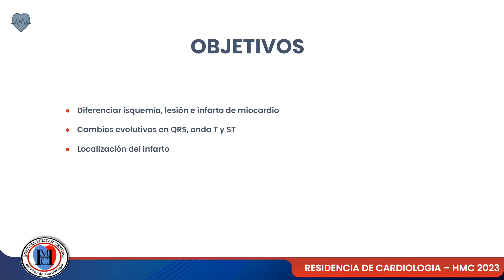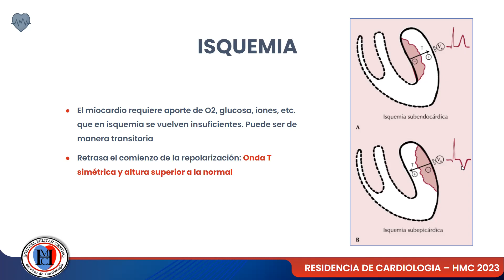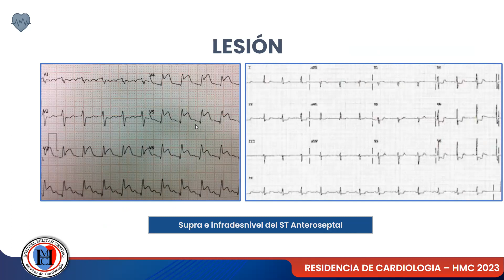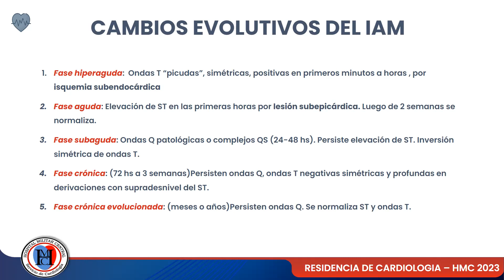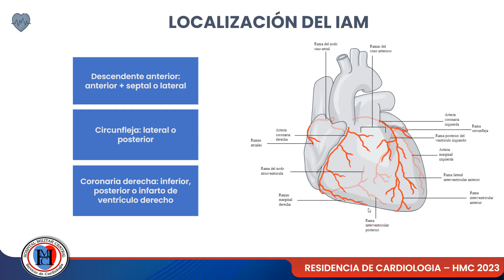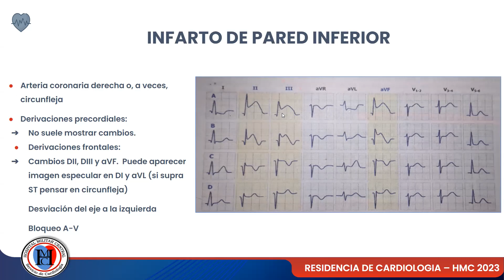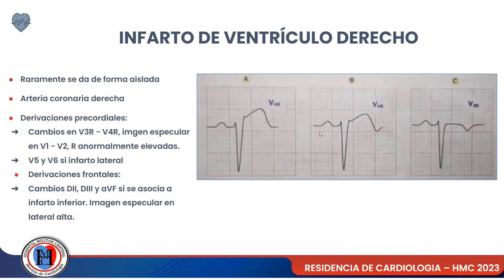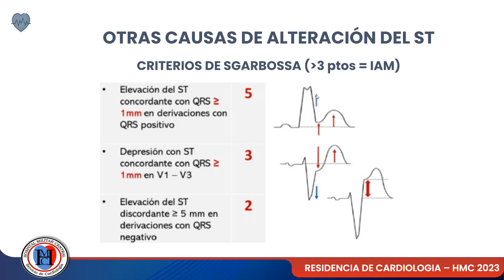Electrocardiograma en cardiopatía isquémica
Bienvenidos al módulo de electrofisiología. El día de la fecha se emitirá la clase de Cardiopatía isquémica por el Dr Castro Matias, residente de segundo año de nuestro servicio de cardiología del Hospital Militar Central Cosme Argerich.
Seguimos en instagram! @cardiohmc